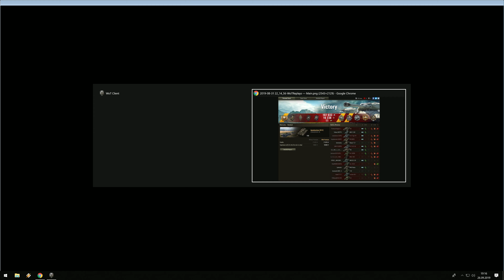World of Tanks T49 Replay - 8 Kills 6.2K DMG(Patch 1.6.0)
World of Tanks (WoT) T49 Gameplay Replay
The T49 is an American tier 9 light tank.

This is wot T49 replay played on Map Malinovka. This is the best world of tanks T49 replay. In this T49 gameplay, you can learn how to play T49 on the Map Malinovka and win all next battles. I wish you all the best in the battle field with T49. This is the best World of Tanks T49 replay on Map Malinovka.

A variant of the M41 light tank with an enlarged turret and 90-mm gun. Trials started on May 5, 1954. The trials were a success, but the tank never saw mass production due to lack of interest from the military authorities. Imagine the KV-2 with small size and agile speed; This is the result of insane combination of the deadly "derp gun" and mobility. When stock, The T49 is just a Bulldog with higher hit points, lower speed and camo ratings. But when it received the deadly 152mm gun, The T49 becomes one of the most dangerous enemy you'll face in Tier 9 - 10 ranks, especially if you played lightly armored tanks (Such as in the French line). Its deadly gun can deal up to 1000 damage and can do serious module damage to your tank if lands a critical hit. In exchange, it only has mediocre speed for a light tank and very poor accuracy. Recent gameplay changes has now allowed the T49 be a consistent damage dealer with the changes to the 90mm gun allowing it to fight with other light tanks or medium tanks without resorting to expensive HEAT rounds. The T49 leads to the XM551 Sheridan.